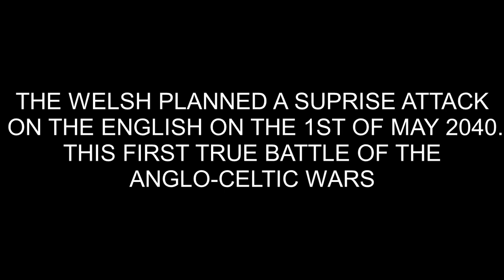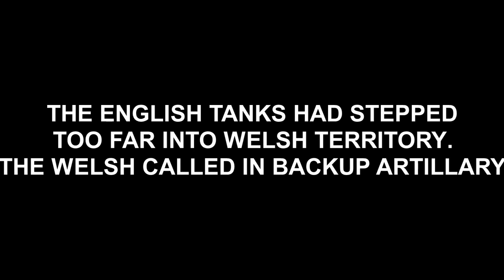THE FIRST BATTLE OF THE ANGLO-CELTIC WAR!!!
.SPOILER ALERT!!

Both nations draw!